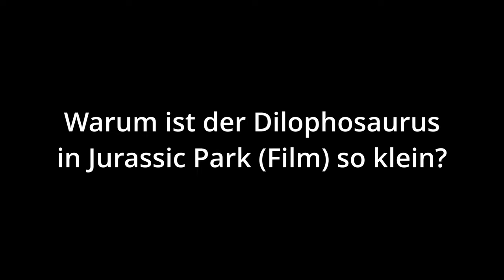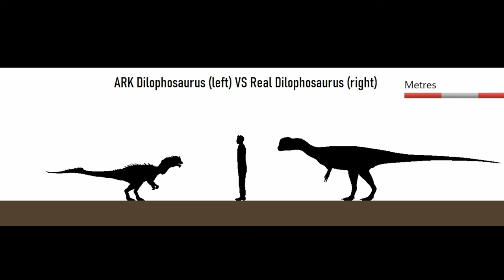Darum ist der dilophosaurus in Jurassic Park und Jurassic World immer so klein | Jurassic Lore [DE]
In diesem Video erfahrt ihr die Wahrheit darüber, warum der Dilophosaurus in Jurassic Park und Jurassic World Dominion immer so klein ist.

Warum ist der Dilophisaurus in Jurassic Park so klein?
Warum ist der Dilophosaurus in Jurassic World so klein?
Dilophosaurus Film VS Realität.

6 Filme Collectors Edition; Jurassic Park, The Lost World, Jurassic Park 3, Jurassic World, Fallen Kingdom, Jurassic World Dominion